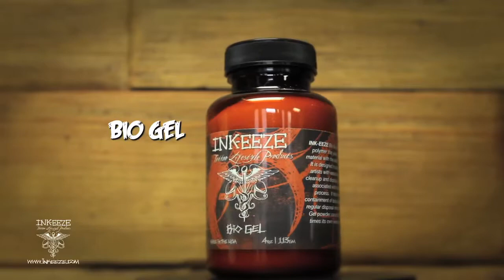Clint Cummings and Ink-Eeze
Clint Cummings from Ink Masters talks about why he uses Ink Eeze products.